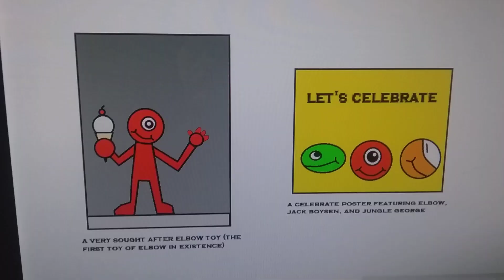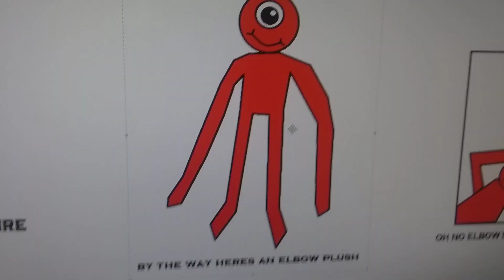elbow photo gallery